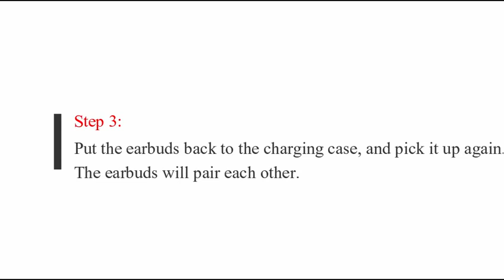How to reseting SeeYing S9 Wireless Earbuds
If you have trouble connect in both S9 ear pieces together.
You can follow this step to re-set the earbuds.
1, turn off the earbuds.
2, long press both earbuds till they flash Blue--Blue&Red--Red, the release the buttons.
3, Put them back to the charging case.
4, Pick them out and play.